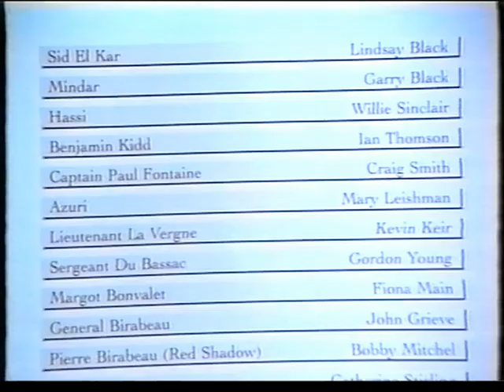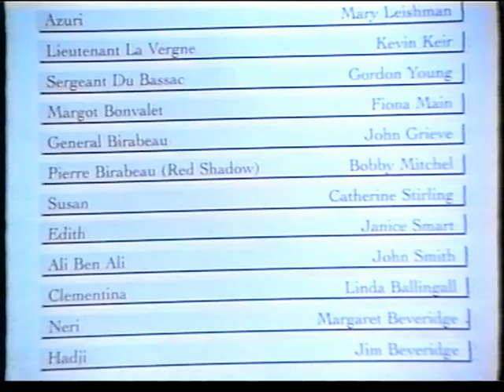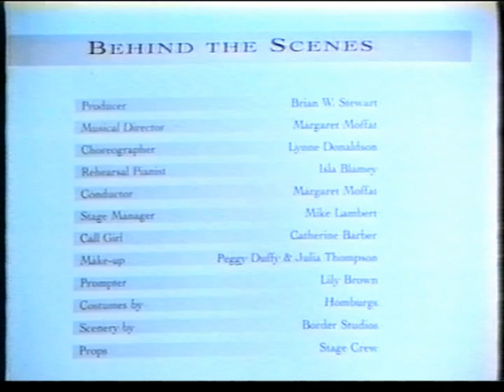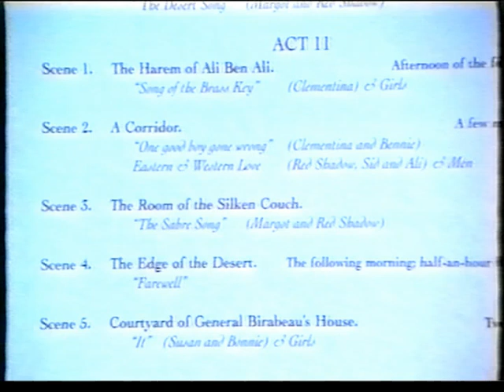The Desert Song 1996